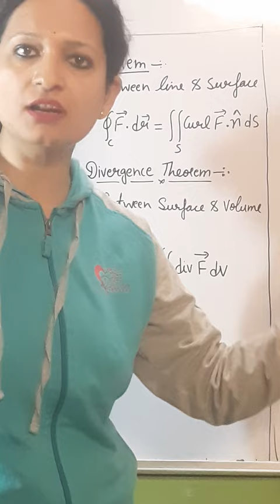L-57,Difference between Stokes and Gauss divergence Theorem